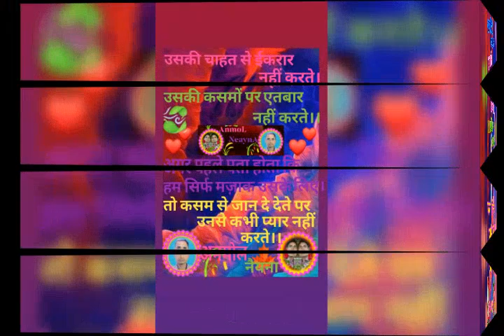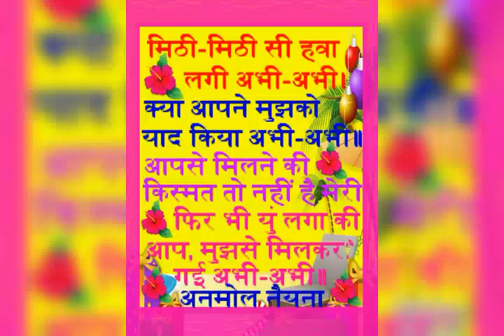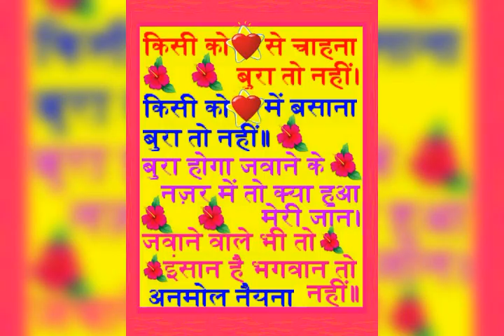ANMOL NEAYNA IMAGING VIDEOS,# JHUTHO, JHUTHO RANI KIRIYA TU KHAILU, PASAND DUSARA KE KAILU HO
Anmol neayna imaging videos🎥,
Anmol Sharma, Super imaging🎥 videos